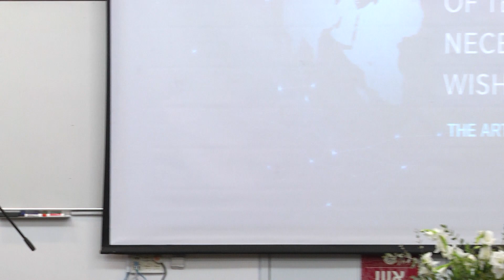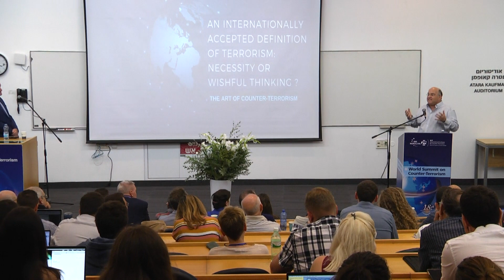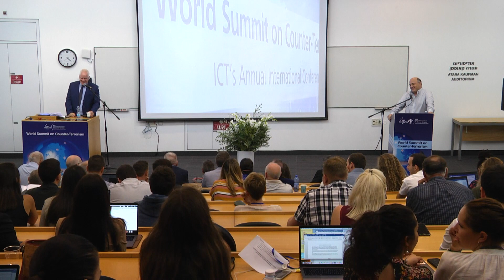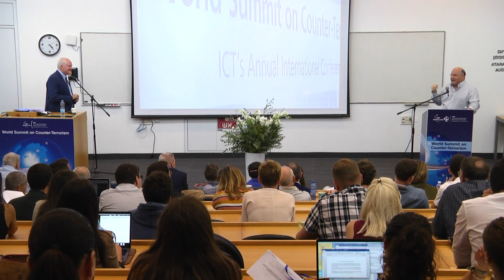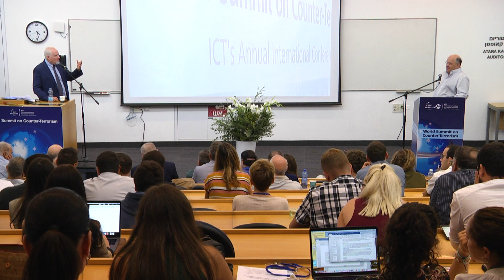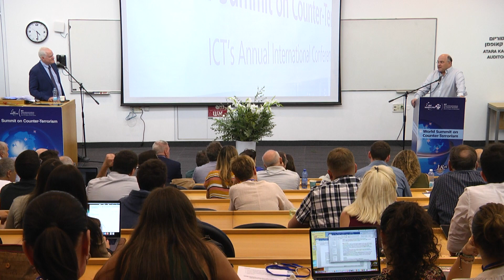The ICT Debate An Internationally Accepted Definition of Terrorism: Necessity or Wishful Thinking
Prof. Boaz Ganor,
Founder and Executive Director, ICT, Ronald Lauder Chair for Counter-Terrorism & Dean, Lauder
School of Government, Diplomacy & Strategy, IDC Herzliya, Israel
vs.
Col. (Res.) Adv. Daniel Reisner,
Associate, ICT, IDC Herzliya & Former Head of the International Law Department, IDF, Israel